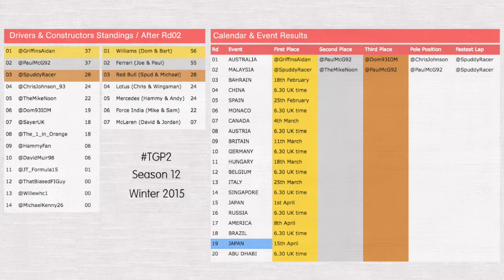TGP2 - Season 12 Week 1 - Australia, Malaysia (F1 2014)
TGP2 is back! I failed to finish on the podium in Australia for the first time in six seasons, Then in Malaysia, an exciting and close race featuring cars battling for the lead and myself doing well in 5th on the primes and holding up others, was ruined with a mass disconnection and relatively dull re-race!